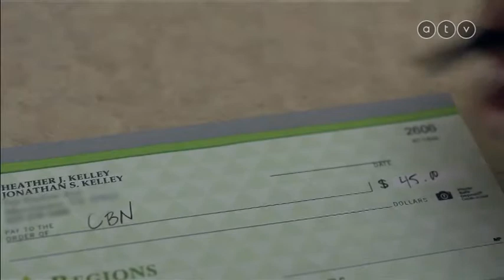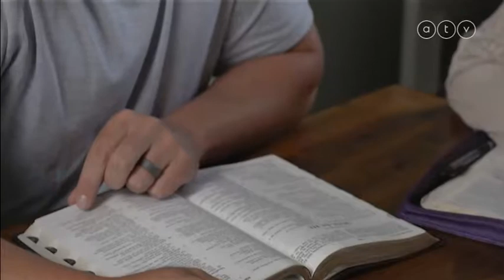Shane & Heather Kelly - Az egek csatornáinak megnyitása